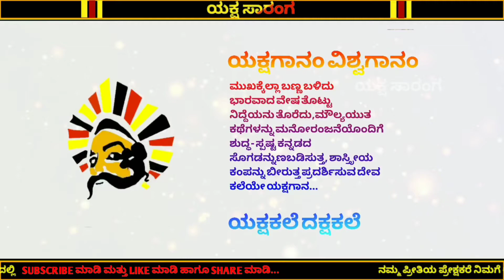Yakshgana||ಲಾಕ್ ಡೌನಲ್ಲಿ ವರ್ಣಾವಳಿ ಒಂದು ಸಣ್ಣ ಪ್ರಯತ್ನ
💐*ಯಕ್ಷ ಸಾರಂಗ* 💐

ಕಲೆಯನ್ನು ಬೆಳೆಸಲೋಸುಗ ನಮ್ಮ ಸಣ್ಣ ಪ್ರಯತ್ನ

*Yaksha saaranga*

ದಯವಿಟ್ಟು ಚಾನಲ್ ಅನ್ನು ಸಬ್ಸ್ಕ್ರೈಬ್ ಮಾಡಿ

 *videos link*

ಇನ್ನಿತರ ವಿಡಿಯೋಗಳು,
ವಿಡಿಯೋ ಇಷ್ಟ ಆಗಿದ್ದಲ್ಲಿ ದಯವಿಟ್ಟು ಲೈಕ್ ಹಾಗೂ ಕಮೆಂಟ್ ಮಾಡಿ..

By,
      Admins of yakshasaaranga.